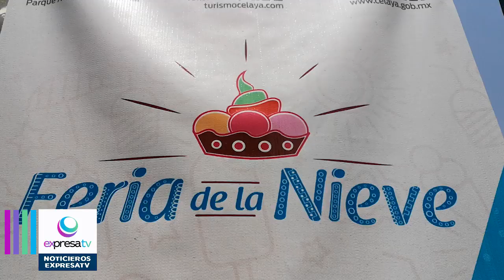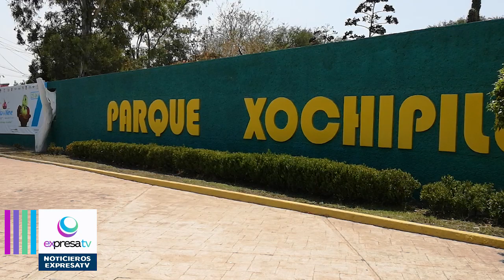Tercera feria de la nieve